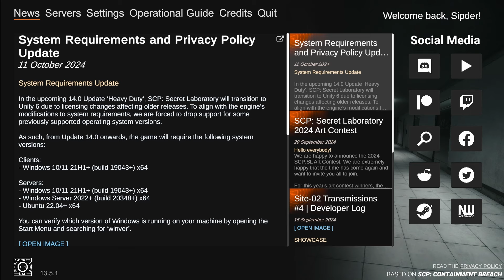Virtual Pestilence | SCP Secret Lab Mayhem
Mayhem 049 go brrr. 049 rounds end so quickly that I couldn't enough get enough footage for 10 minutes lol.
Server I play on - Dr. Bright's Facility
Friends in video

Hope all of you are having a good day/night if you are reading this.
Idk what else to put here so if you see this. Good Job.